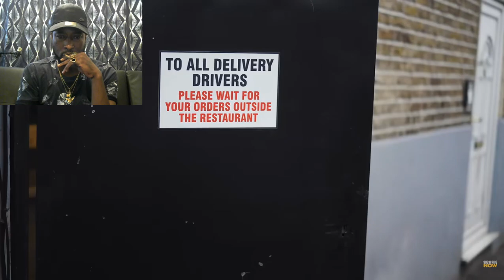Central Cee Molly Music Video#MYVIEWSTV Reaction